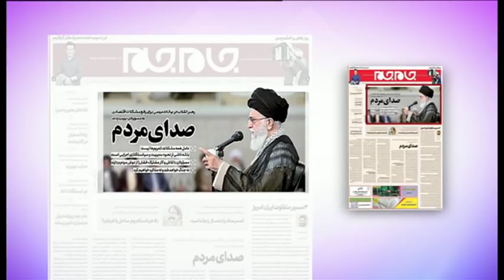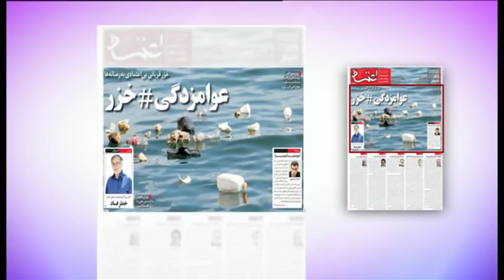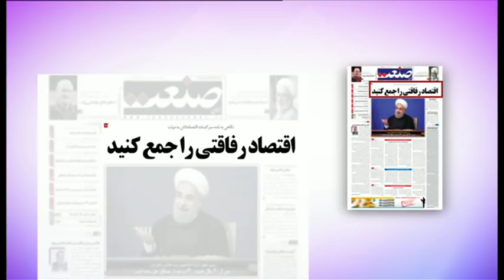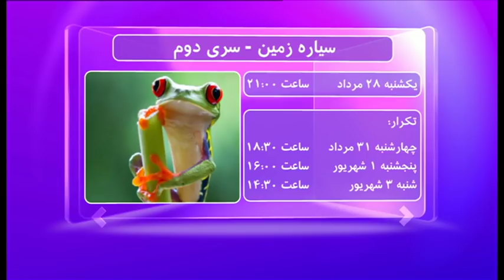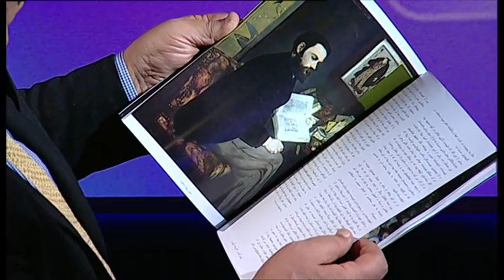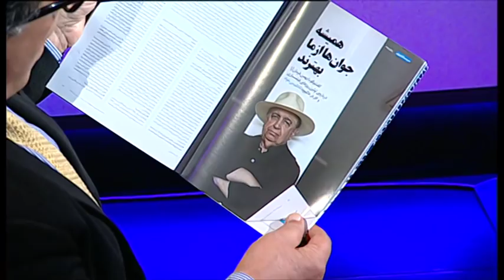مرور مطبوعات هفته - برنامه جمعه ۲۶ مرداد ۱۳۹۷